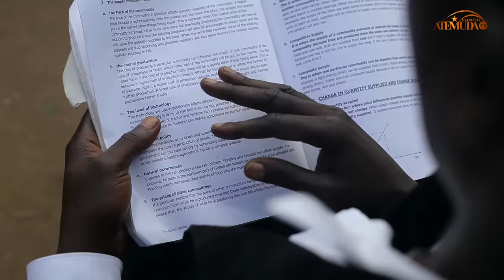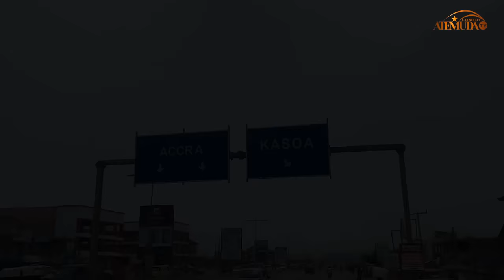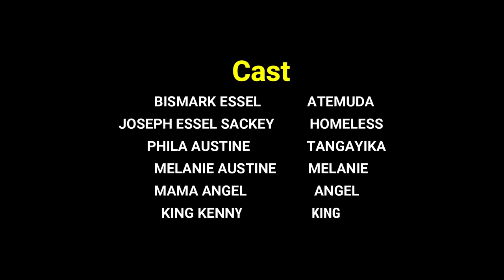ATOPA (MA ATOPA BUI ) PAT 1🙄 Atemuda, Homeless, Tanganyika, Melanie, ( Ghanaian Movie